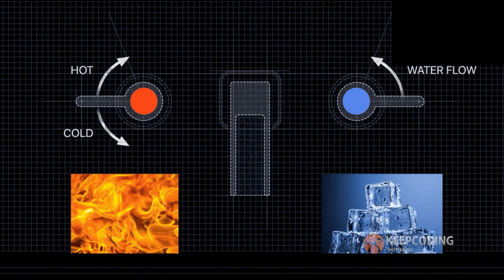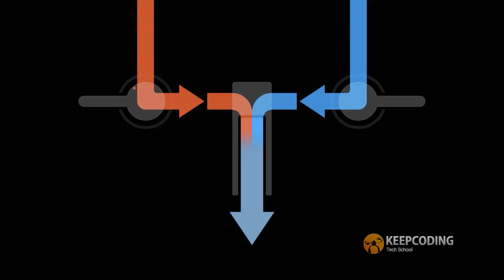¿Qué es el reconocimiento cognitivo?